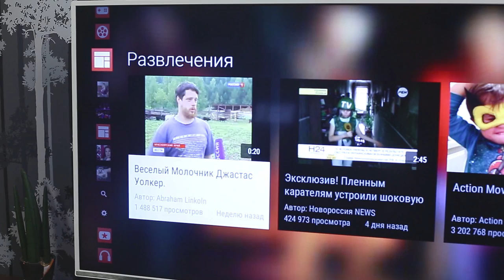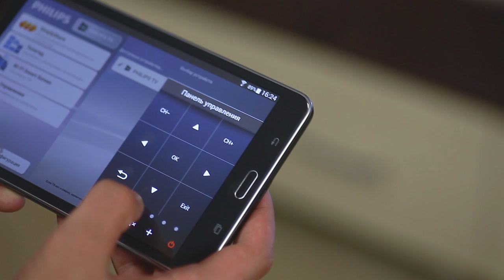Обзор телевизоров Philips 6 и 7 серии 2014 года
Тайм-код:
00:00:09 -- Различия между 6 и 7 серией телевизоров
00:00:34 -- Модели 6 и 7 серии телевизоров Philips
00:00:56 -- Подсветка
00:01:17 -- Активное
00:01:24 -- Пассивное 3D
00:01:29 -- Разъемы
00:01:44
00:01:52 -- Пульт с клавиатурой
00:02:02 -- My Cloud
00:02:11 -- Приложение для смартфонов и планшетов MyRemote
00:02:27 -- Работа с жестким диском (HDD)
00:02:40 -- Разрешение разных моделей 6 и 7 серии телевизоров Philips
00:03:01 -- Частота обновления матрицы